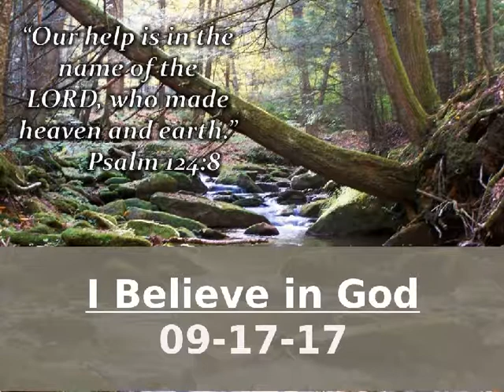09-17-17 Sermon - I Believe in God The Father Almighty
Pastor Steve Salisbury's sermon from the 11:00 am service at Grace UMC in Hanover, PA.